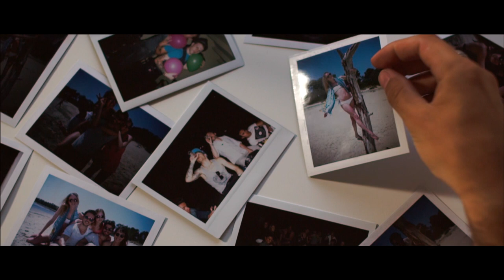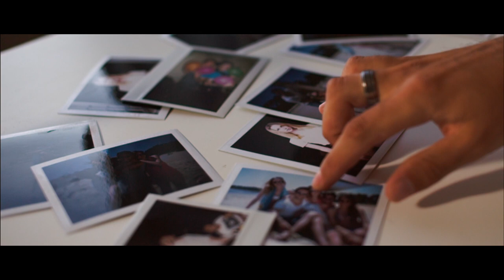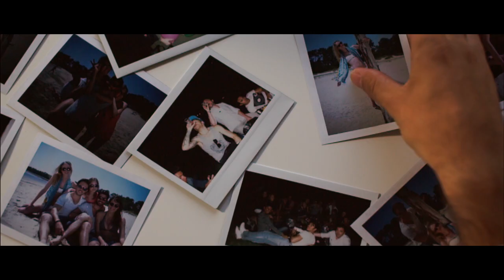AVLIN - BLUE OFFICIAL MUSIC VIDEO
Here is the latest music video I directed and edited for the artist AVLIN and his new hit "BLUE".
Such a great project with a perfect team shot in RAW with the Canon 5DMARK3, on the west coast of France!
Directed & Edited by Stéphane Spatafora
Assistant Director : Joséphine Daviron
Director of Photography : Alexandre Hardouin
Stage manager: Elise Dubreuil
Make Up Artist: Mylène Barcelona
Actors : Maryeva Martin, Alexandre Bertrand, Agathe Andrieux, Sophie Bergeret

Main Camera
Main Lens
Aputure MC
Monitor 6"
Professional Stabilizer
Rode VIDEOMIC PRO